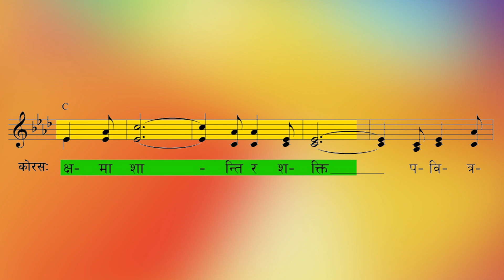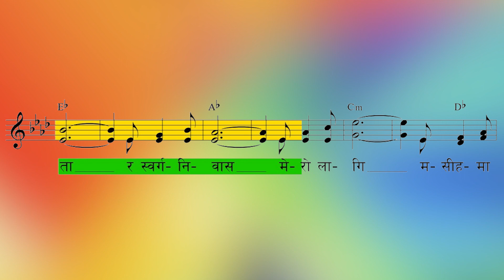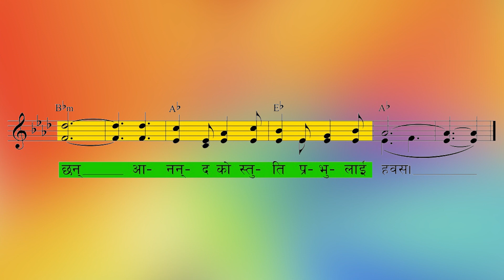ORIGINAL TUNE || Bhajan 379 - Manaun Anand Prabhuma || भजन ३७९ - मनाऔँ आनन्द प्रभुमा